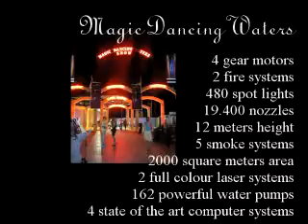Tchaikovsky Popurrн - Show Magic Dancing Waters -- Protaras Cyprus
This was my first trip to the beautiful island of Cyprus. Great weather, warm sea, the gentle sun, varied colourful landscapes, tasty cuisine, wonderful kindhearted people, and many many attractions.
On the last night of our two-week stay on the island of Cyprus, we decided to go to see the show "Magic Dancing Waters" in Protaras, a lively town area, that stretches along the famous Fig Tree Bay.
We could of used the services of travel agencies in our town of Ayia Napa, where the starting price of a trip to the show starts at 25 euros. Stright trip from hotel to show and back. But for us it seemed too boring for the "adventure". And it was decided to do a separate trip to the town of Protaras.  ... (to read more continue on the link under video)